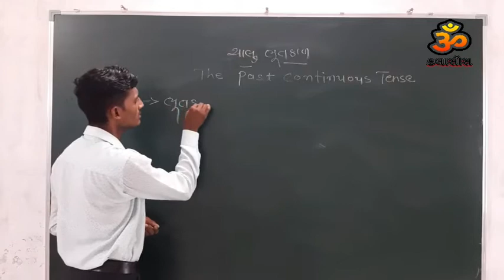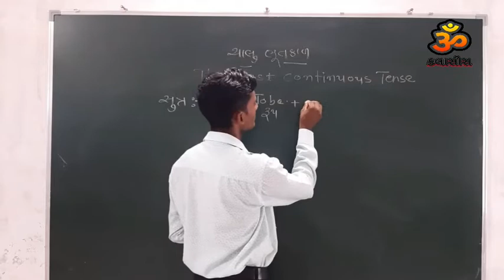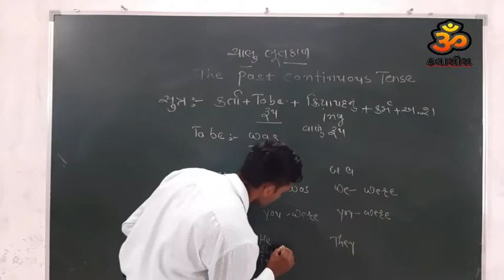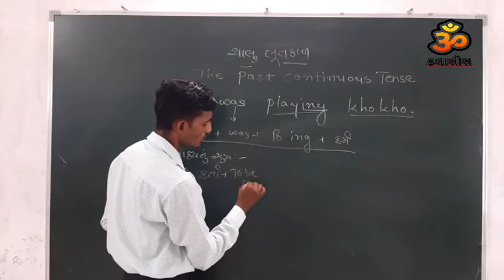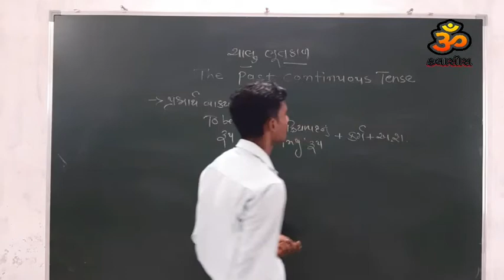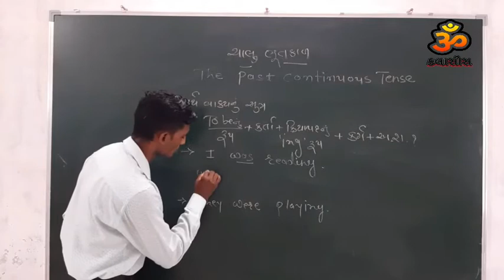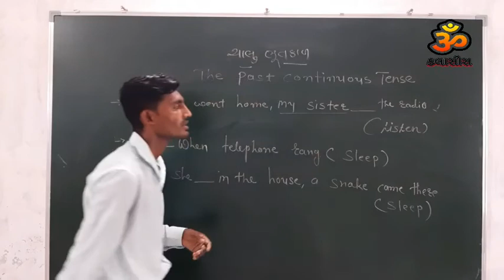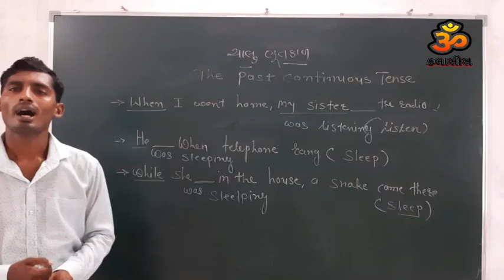ચાલુ ભૂતકાળ the continue past tence om classes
ગ્રામર ભાગ -5